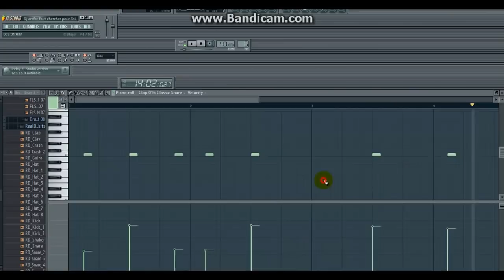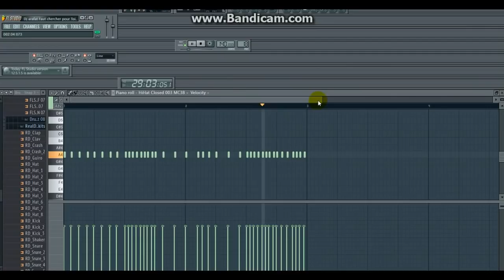Dj Arafat faut chercher pour toi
Salut a Tous Nos Abonné Voici comment faire le Beat de ´´FAUT CHERCHER POUR TOI´´ DE DJ ARAFAT:Nous vous offrons le Beat Making Etape par Etape.Pour Avoir la Version MP3 DU BEAT CLIQUEZ ici :
Si Vous etes un passioné du Beat Making Nous offrons Pour cela
1H de Formation :
-AFRO TRAP

+ Des Vidéos Pour en savoir Plus sur le Systeme de vente d'instrumentale et formation VIDÉO.